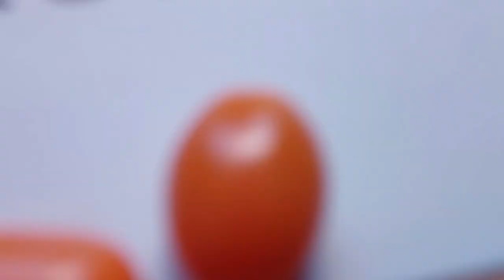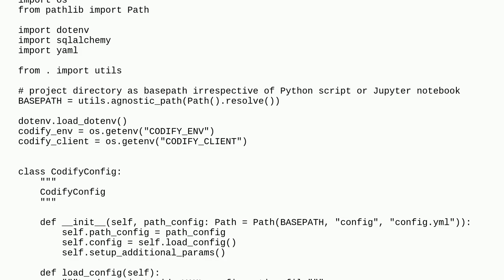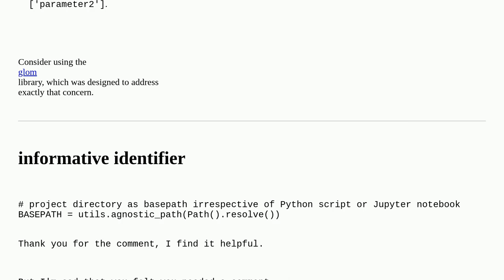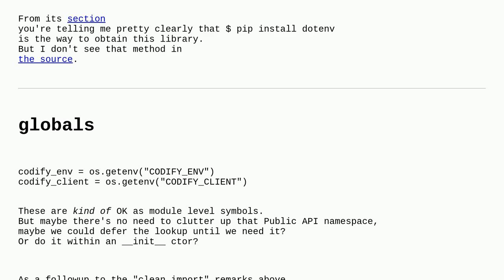Codereview: Settings and global variables in one place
Settings and global variables in one place

A special thanks goes out to the community

  python yaml configuration